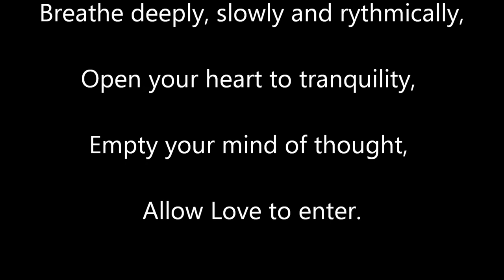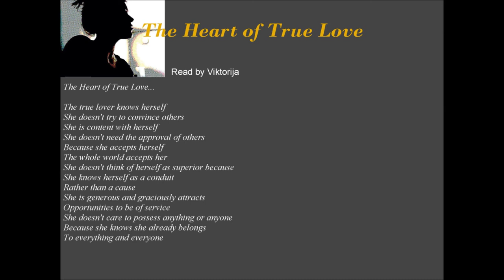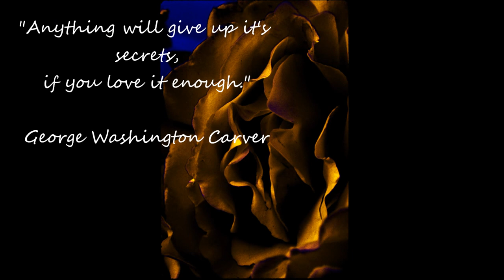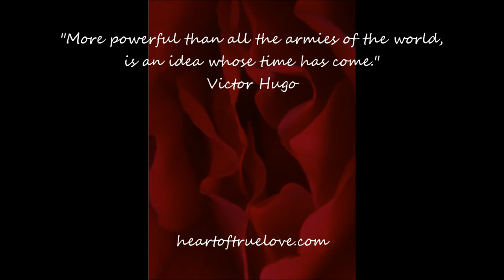The Heart of True Love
It began as a desire to find what is common to all Religions, when I was 12. I'm now 64. "The Heart of True Love" is what I found.This is but a small sample. But, it's enough. Enjoy.